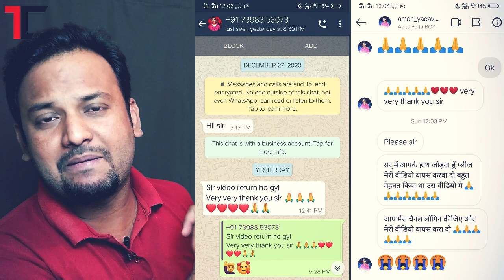YouTube Deleted Video Recovery | How to Recover YouTube Deleted Video | Video Restore Kaise Kare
🔻how to recover youtube deleted videos how to recover youtube deleted videos in mobile
deleted video recovery android malayalam deleted video recovery android tamil
deleted video recovery android telugu deleted video recovery android kannada deleted video recovery android app deleted video recovery android hindi
deleted video recovery android phone
deleted video recovery android vivo deleted video recovery android without root malayalam

Write in Form 👇
Dear sir/Madame
I am aware your community guidelines and i think this video is fine became i have created this video for___[ABOUT OF YOUR VIDEO] I think this video deleted by mistake by you that's why please resolve my problems as soon as possible

🔷Apne Bhai Ko Follow Karna🔹